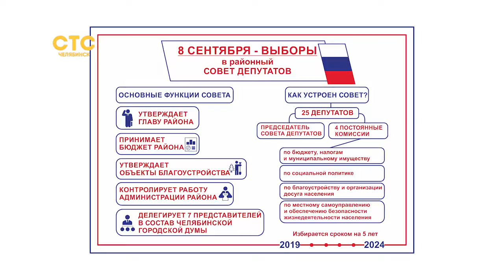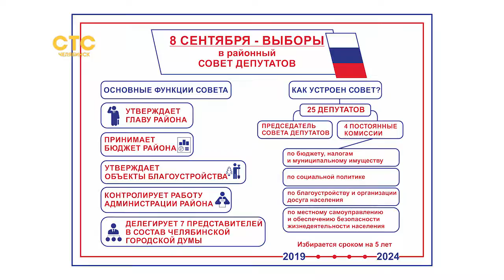Районные советы наделят возможностями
Главной задачей реформы было приблизить власть к народу